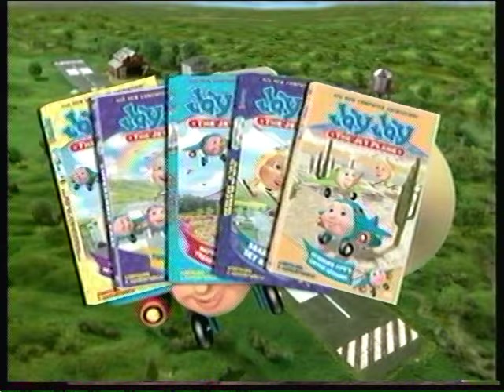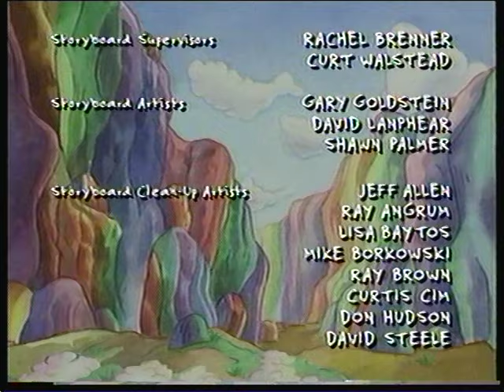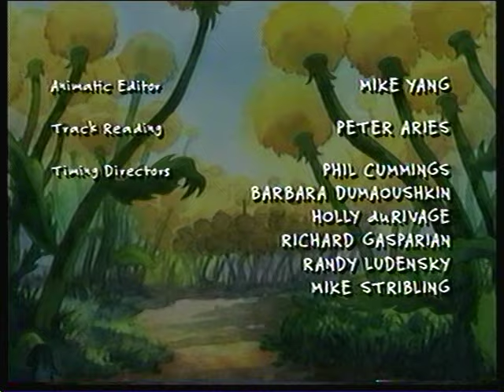Let's Help Each Other! [last play]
EPILEPSY WARNING: Shaking and flashing images throughout the later part of the video. YOU HAVE BEEN WARNED! I AM NOT RESPONSIBLE FOR DAMAGES! This tape appears to be in good shape... at the start. I actually had to splice it to get it to work again. That's why the picture is messed up throughout the final episode. It's also why the HiFi Stereo stops working. I dubbed this to DVD, as you can see, but it stopped recording at the splice. I don't expect this to stay uncut on here for too long, but I figured I would show y'all the result of the splicing I did LIVE ON STREAM! Thanks Michael Roth and dvdyourmemories for helping me get this working. I have retired the tape and will just watch my digitized file or dubbed DVD instead. Enjoy!R.I.P. tape: 50th week of 2002- January 7, 2021